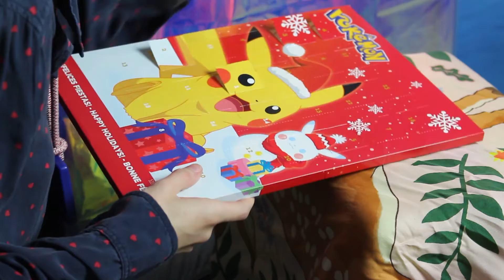Calendrier de l'Avent #5 - I Vlog You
Le cinquième jour du Calendrier de l'Avent de Caro, toujours aussi surprenant !